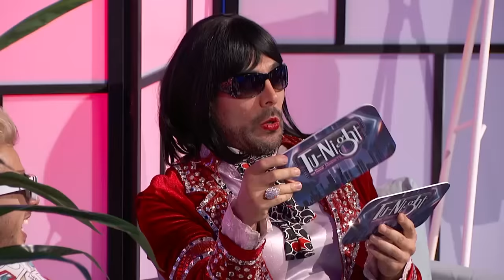MARIO BAUTISTA, JESSICA CEDIEL E ISABEL BURR - [Show Completo] TuNight con Omar Chaparro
MARIO BAUTISTA, JESSICA CEDIEL E ISABEL BURR
Show Completo Temporada 1 Episodio 10